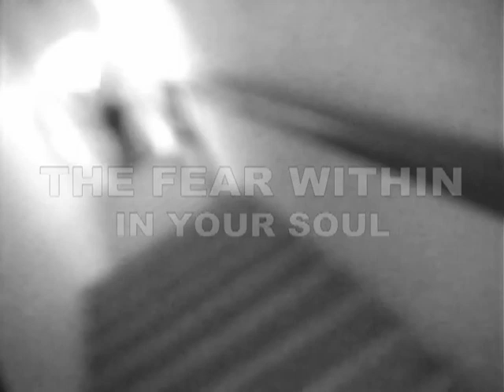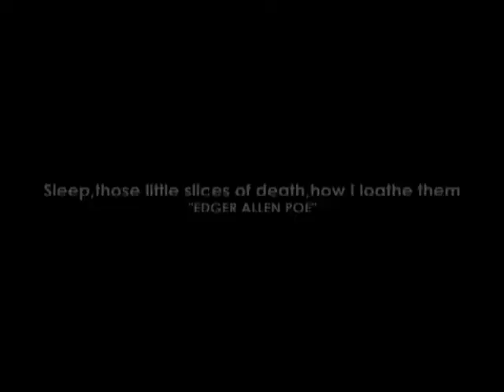Ayr College Horror Film Trailer Project 2005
This was a horror film trailer that i made as part of my HNC Media course